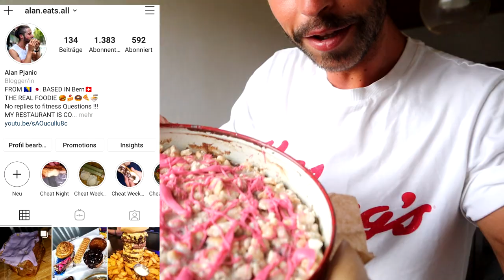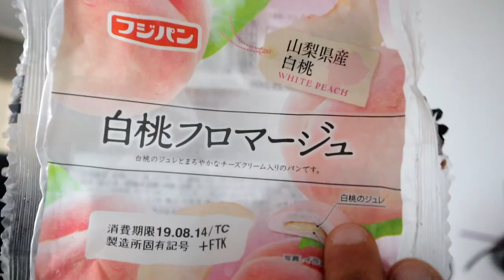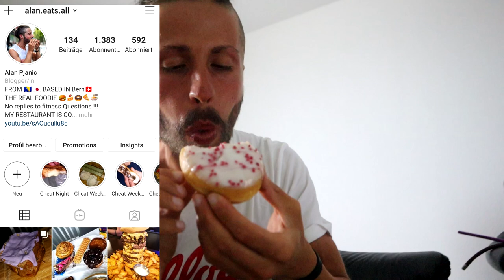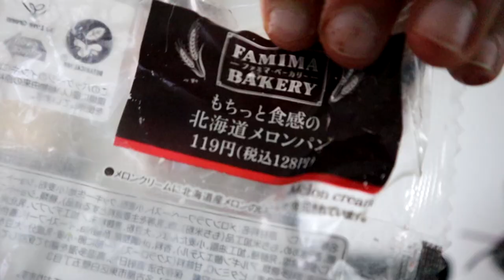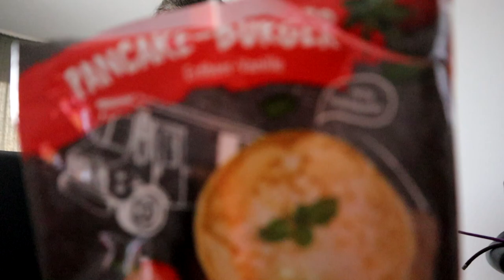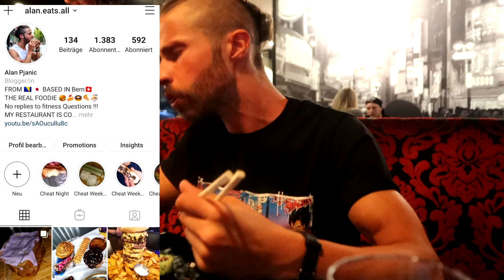CARB LOVERS CHEAT DAY | ENDLESS SUSHI | NEW DONUTS | EPIC BAKERY GOODS FROM JAPAN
NEW EPIC CHEAT DAY WITH EPIC FOODS from @Dunkin'
Japanese  Bakery Items and endless Sushi from a Japanese Buffet